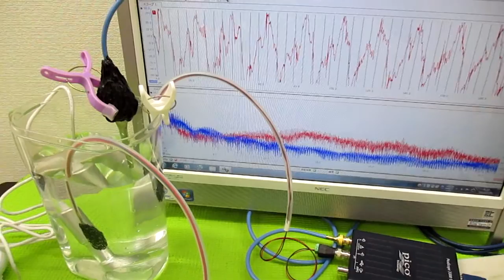非線形振動現象をコントロールする超音波発振制御技術